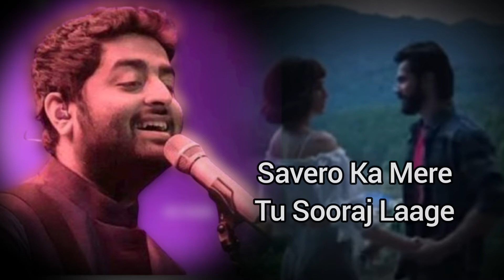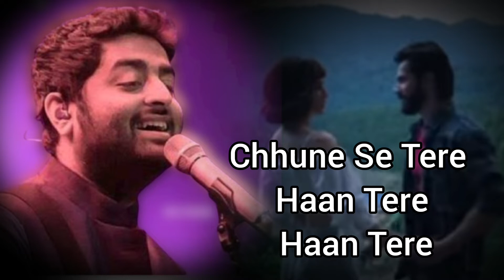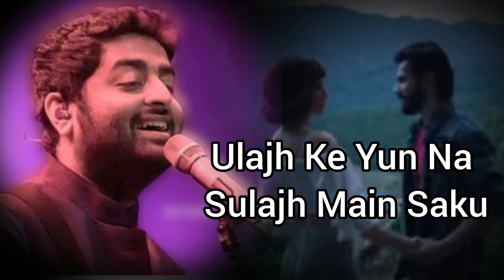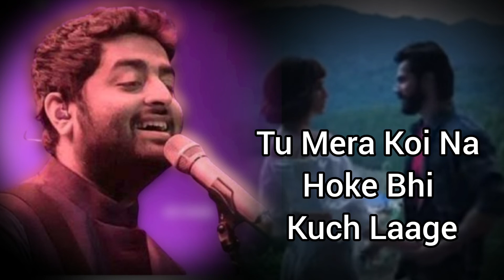Arijit Singh Apna Bana Le With "Lyrics"|Bhediya|Kriti Sanon,Varun Dhawan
Apna Bana Le Lyrics#Bhediya UJLAPS Music Series#Arijit Singh#Varun Dhawan Arijit Singh #2022 #

Apna Bana Le Song Info:
Song: Apna Bana Le
Movie: Bhediya
Singer: Arijit Singh
Lyrics: Amitabh Bhattacharya
Starring: Varun Dhawan, Kriti Sanon
Label: Zee Music Company

Hmm.. Chhoone Se Tere

Ulajh Ke Yoon Na
Sulajh Na Sakun